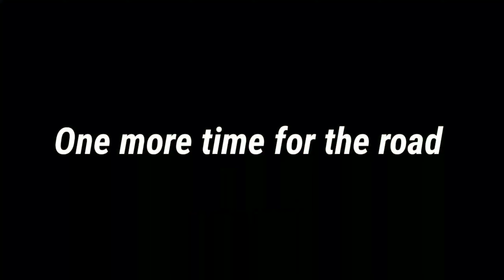This video that I made was too hilarious if you know what I meant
Having some fun playing the new update for The Crew 2 Mad Vol. 2 but I'm also sad that there's no more content or updates I've only the crew 2 and the crew 1 when I first started 3yrs ago but at least I get to enjoy though plus the cars that didn't get from previous season update are probably Hummer HX Concept interceptor, Ford GT interceptor, Bugatti Veyron Edition which should've been called the Bugatti Veyron Black Bess Edition, Bugatti Divo Emerald Storm Edition, Nissan 350Z drift Edition so if there's any chance I might keep the game for another few months for now but once were done we aren't planning to install this game again and mean forever that also goes for the crew 1 as well so without feather interesting racers Let's Play The Crew 1 while we're doing it